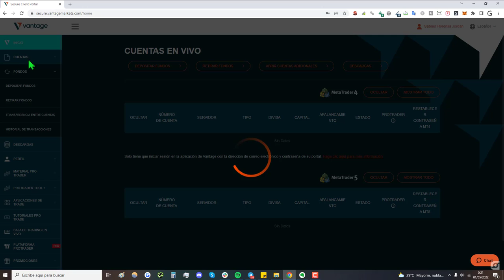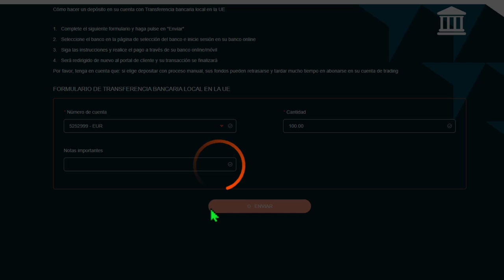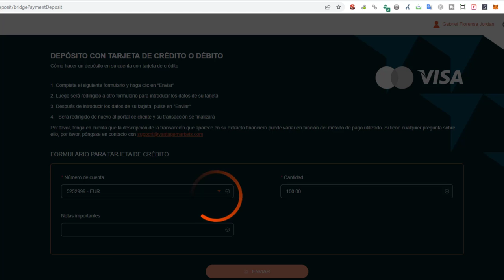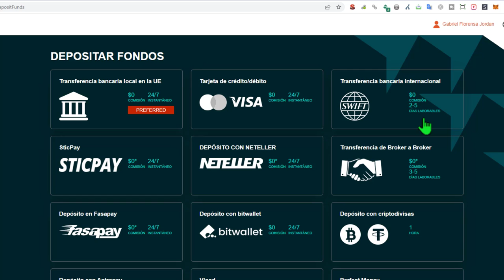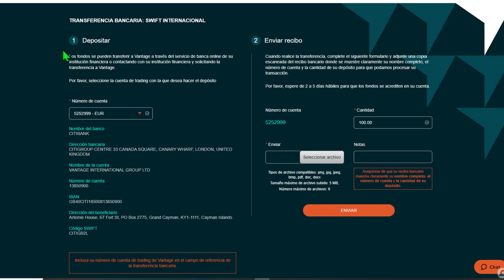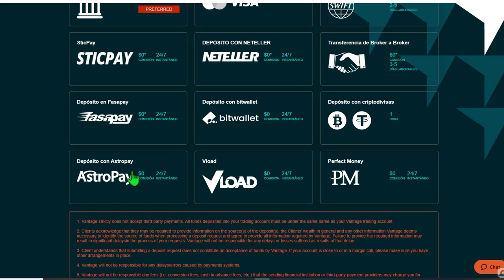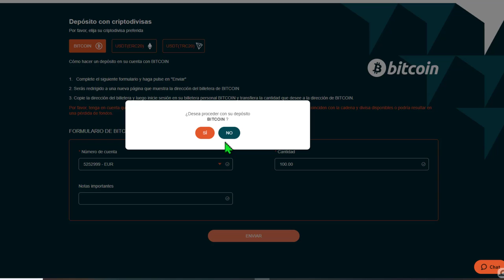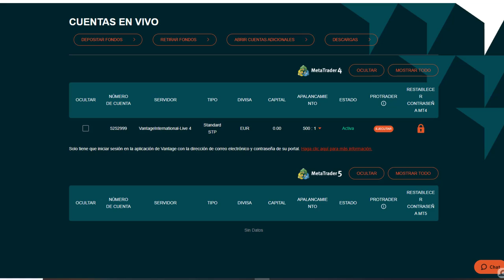💸 Cómo DEPOSITAR FONDOS en VantageMarkets | Ingresar Dinero con Tarjeta, Banco, Criptos, etc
✅ Cómo ingresar fondos en VantageMarkets.com en 2025 paso a paso | Si quieres enviar o depositar dinero a una cuenta de Vantage Markets, este vídeo te será de utilidad.

NOTA LEGAL